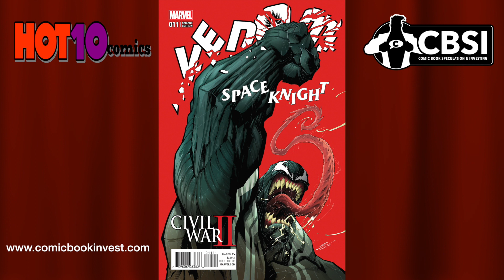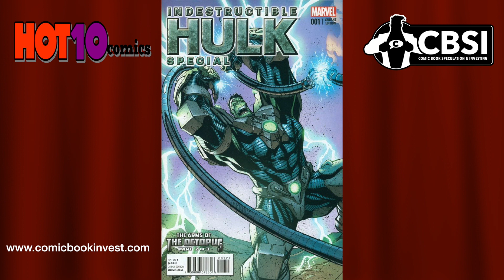CBSI Hot 10 Comics 9/23/16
In this video we discuss the 10 hottest comics on the secondary market within the past week. These comics can also be found in our Hot 10 article